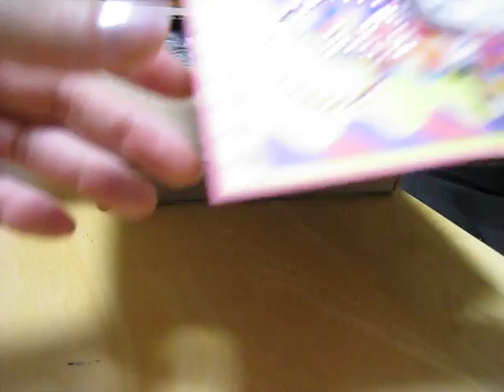Surprise RAK from Nicole (scrapology)